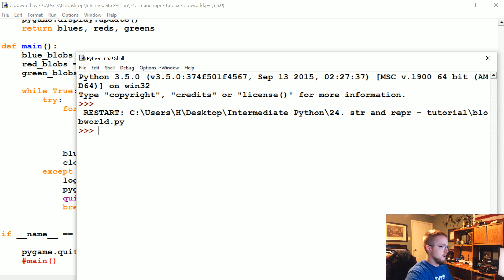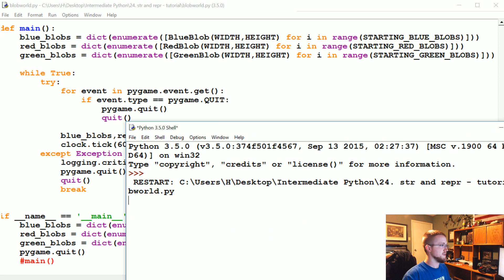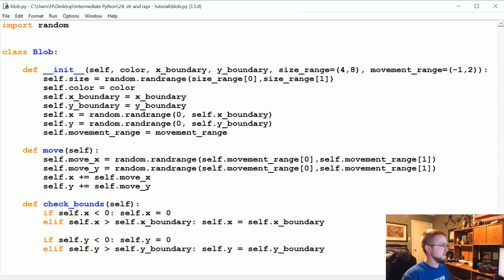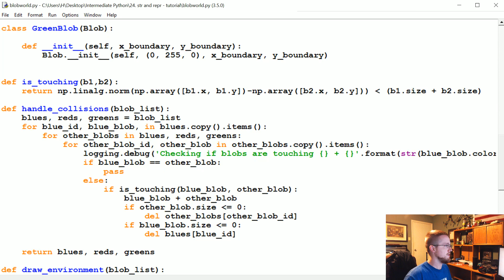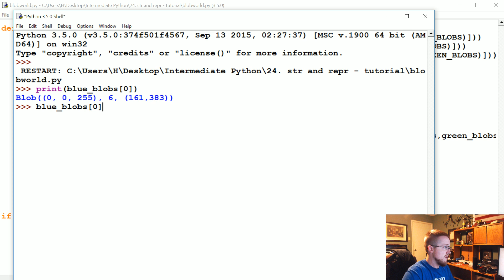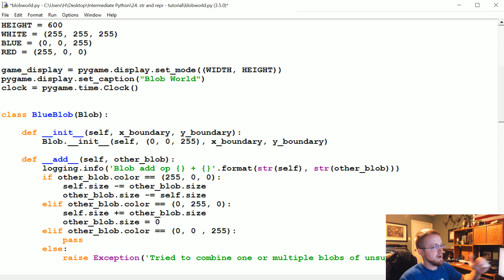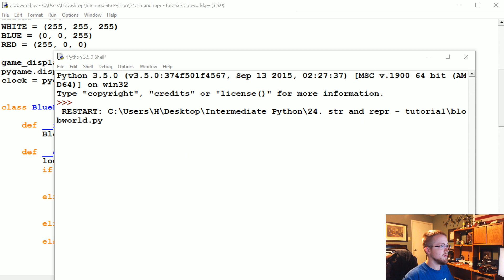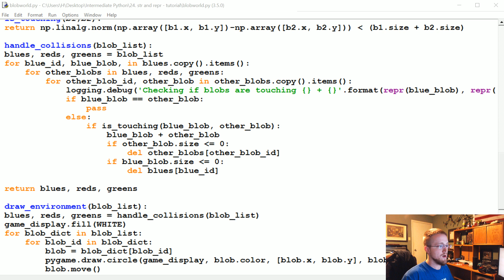__str__ and __repr__ - Intermediate Python Programming p.24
Welcome to part 24 of the intermediate Python programming tutorial series. In this tutorial, we're going to cover two new special methods: __str__ and __repr__.

There are many different explanations about what __str__ and __repr__ are each used for. The main confusion, at least from what I can tell, is where and how __repr__ actually differs from __str__.